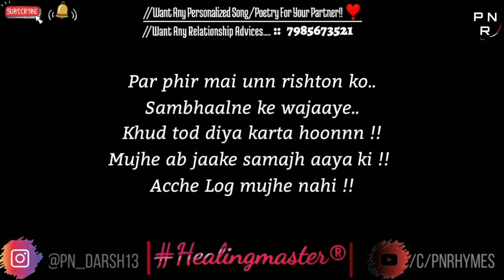Mai Acche Logon Ko Chorr Deta Hoon | Emotional Sad Poetry | PN Rhymes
Mai Acche Logon Ko Chorr Deta Hoon is an Emotional Sad Poetry by PN Rhymes, Which shares how he realised the Sad Truth 💔 about himself that He is the one Who runs away from Right People everytime !!

Few Lines From this Heartbreaking Poetry :-
"Mai unn rishton ko sambhaalne ke wajaaye..
Khud todd diya karta hoon..
Mujhe ab jaake samajh aaya ki..
Acche Log Mujhe Nahi !!
Mai acche logon ko chorr diya karta hoon"

This Hindi Poetry Is Sadly Very Relatable :(

💔If you are facing some disrupting issues in your personal life and want help to sort out things, You can surely connect to me 🥰 or
🎁 Want a 'Personalized' poetry for someone ?? Just PING a text on "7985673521". Please Note *IT'S NOT MY PERSONAL NUMBER SO ONLY WHAT'SAPP*